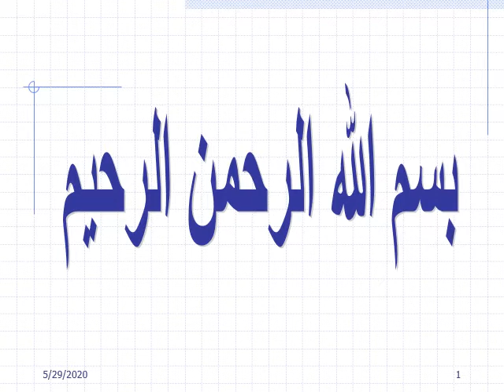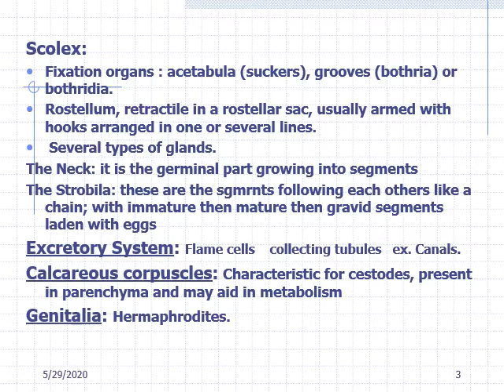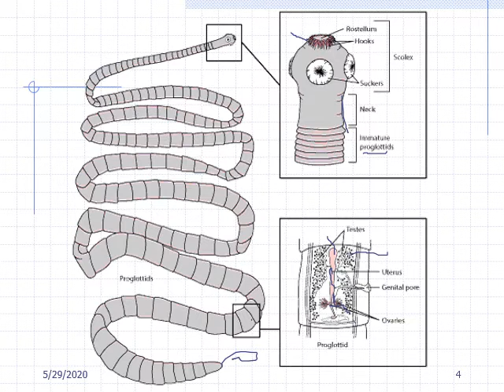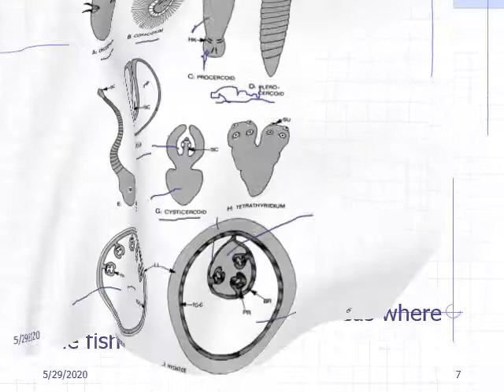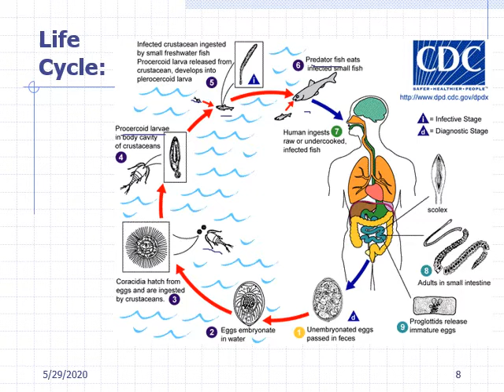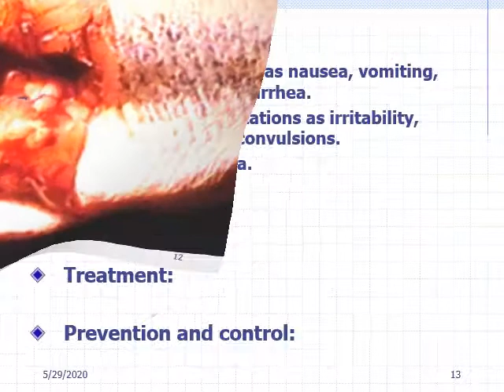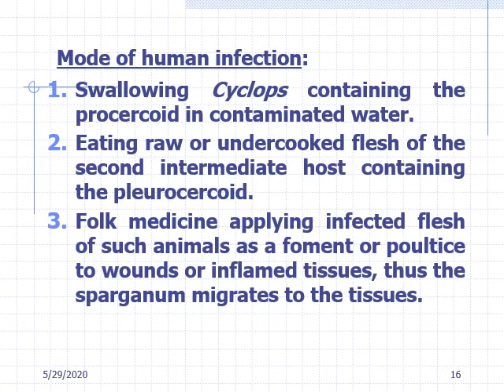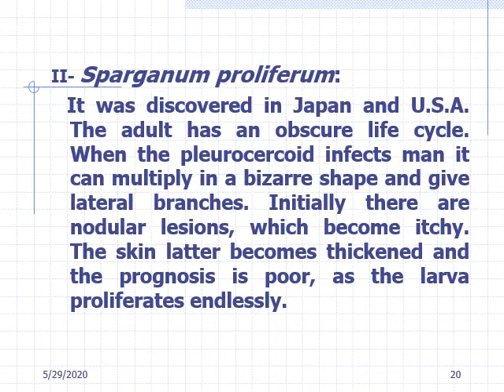Class: Cestoidea | Parasitology | Postgraduates | by Prof. Magda Elnazer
Class: Cestoidea | Parasitology | Postgraduates | 1st Part | by Prof. Magda Elnazer | Faculty of Medicine | Assiut University